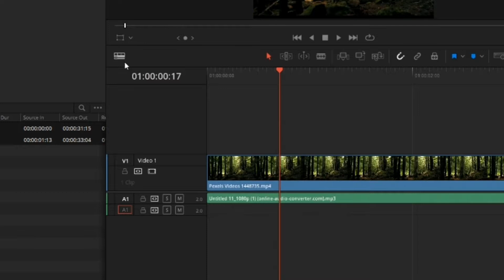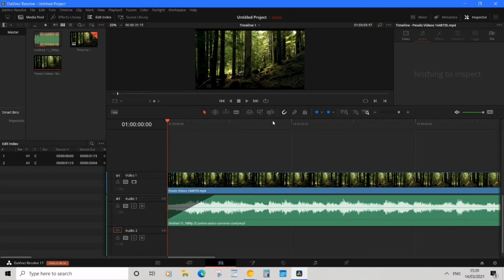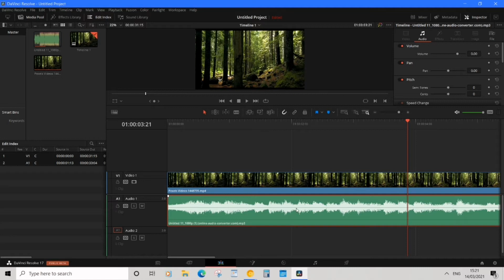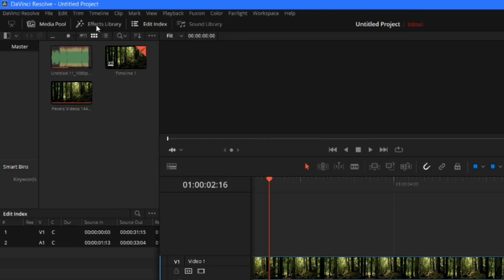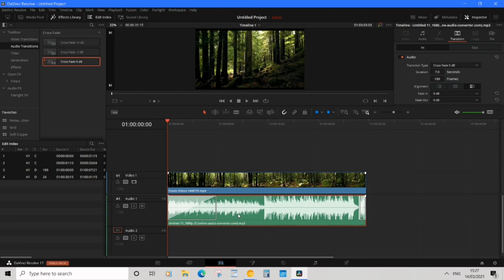How to Fade Music In and Out in Davinci Resolve 17 (Beginner Tutorial 2025)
In this video, you will learn how to fade in and out music audio tracks in Davinci Resolve 17. It's a super easy Davinci Resolve Beginner Tutorial and I teach the top 3 ways how to fade in music.